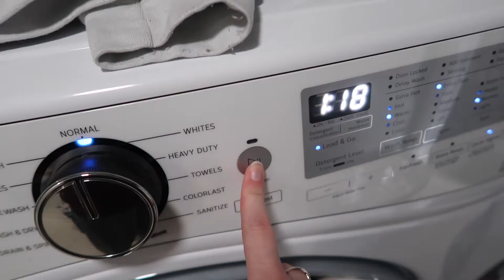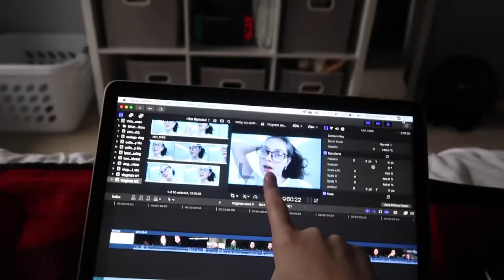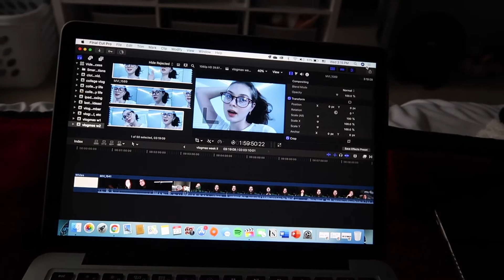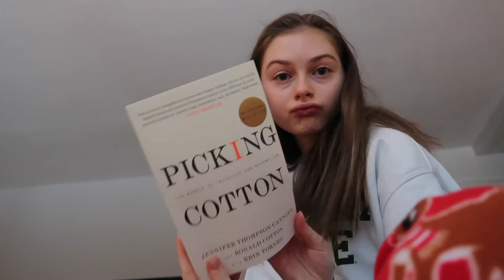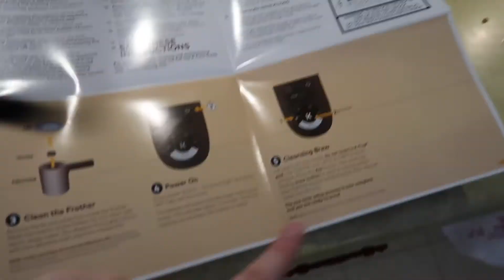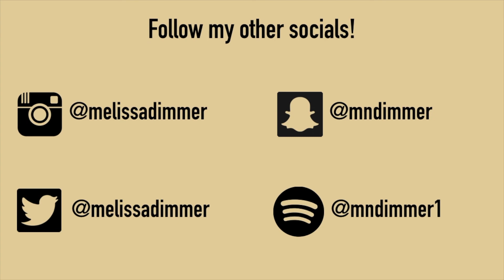VLOGMAS: opening christmas presents & time with family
Today I share with you guys vlogmas week three! I do some last minute christmas shopping, we opened christmas present and spent sometime with the family. I hope you guys enjoy all of the vlogmas videos, I had so much fun doing this and I’ll definitely be doing this next year as well. Enjoy this video and many more college videos to come :)

Miss my last video? Here!